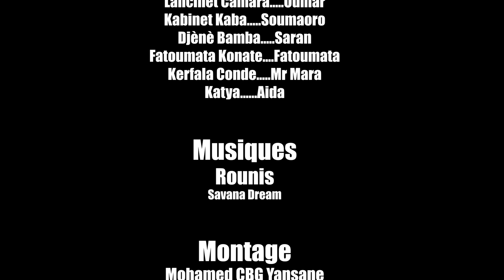M'GENRE TIDI 81 VERSION MALINKE